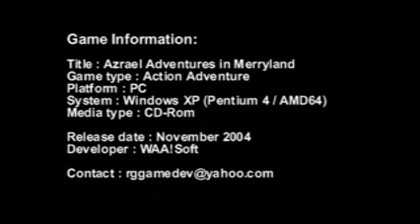Azrael Adventures in Merryland Video Game Demo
heres a video demo of our video game project titled "Azrael's Adventure in Merryland" starring yours truly as the main character of the game, and friends for the other characters.

video game concept by: Azrael Coladilla and Ronald Guanzon

character designs by: Ronald Guanzon, Azrael Coladilla and Jaclyn Ting Lim

game developed by: Ronald Guanzon
using FLASH